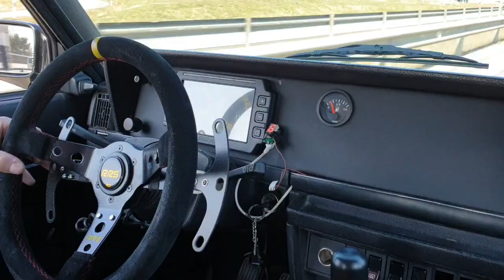Volvo 240 S65 M3 V8 DKGecu demo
Are you ready for some firmware updates regarding our DKGecu BMW DCT controller real soon? :D (and V3 release off course!)
Some adjustments regerding the down shift blip time (too long here) but it works pretty good!
Double tap (or more) and it instantly shifts down the same amount of gears!
Car is a really nice Volvo 240 with a BMW M3 V8 S65 engine with standalone ECU.